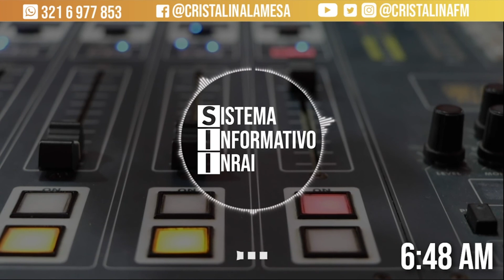Alarma en productores de fruta de Mesitas Cundinamarca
En el Sistema Informativo INRAI habló Luis Eduardo Buitrago, concejal de Mesitas Cundinamarca, quien dio a conocer la preocupación de los productores de mango y cítricos a raíz de la comercialización de estos productos por parte de las grandes plataformas de exportación .